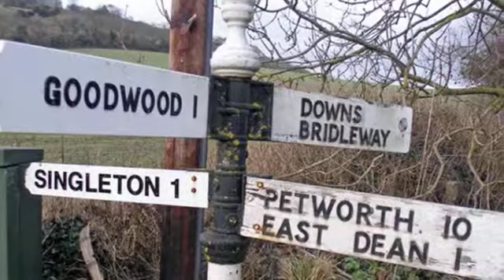120982 - Fishbourne Road East